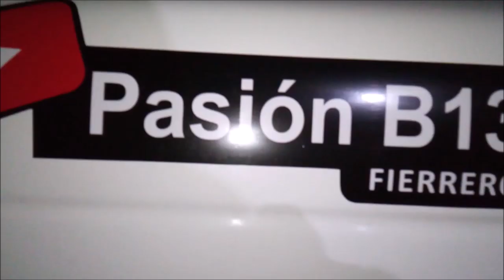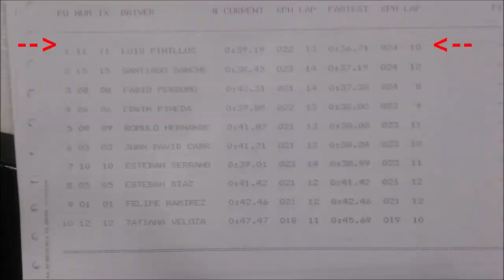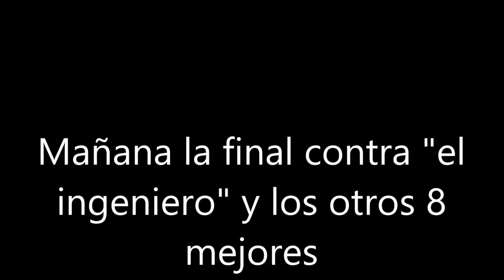EL INGENIERO me invitó a su torneo de karts. (parte 1)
ME RETARÓN EN KARTS y pasó esto… un amigo youtuber me invitó a su evento de karts
El ingeniero y Pasión b13,
Pasión b13,
karts bogota autopista norte,
karts bogota hayuelos,
karts bogota norte,
karts bogota centro comercial,
xtreme karts bogota,
karts accident,
karts indoor raceway,